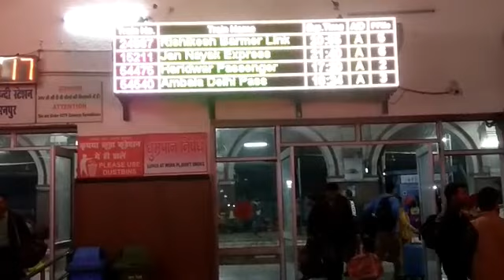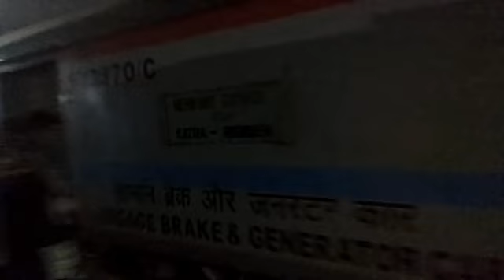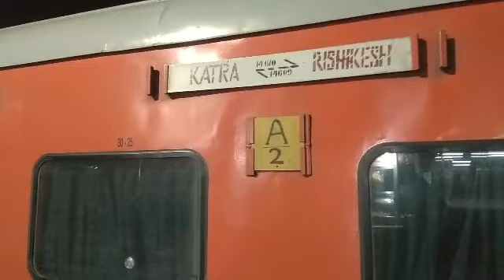सहारनपुर जंक्शन रेल्वे स्टेशन ओवर ऑल व्यूSaharanpur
सहारनपुर जंक्शन रेल्वे स्टेशन पर कुछ ट्रेन का व्यू जैसे शताब्दी हेमकुंड एक्सप्रेस और लखनऊ चंडीगढ़ एक्सप्रेस l